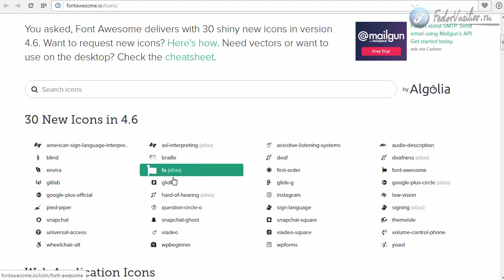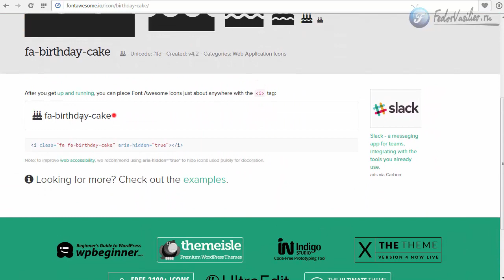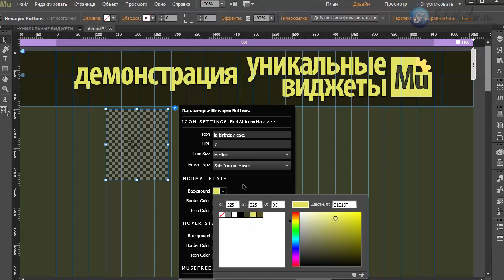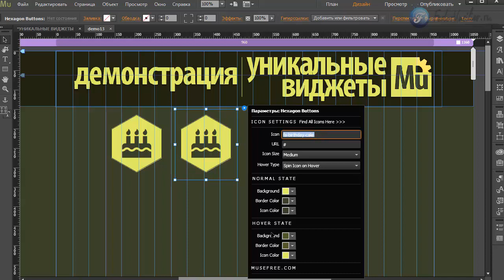Виджет - кнопки в Adobe Muse. Часть 1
В этом видео я расскажу об использовании шрифтовых иконок и о интересных эффектах, которыми сопровождается наведение на них мыши.